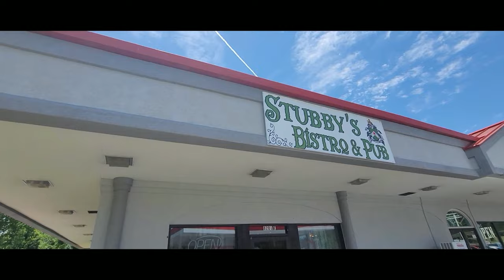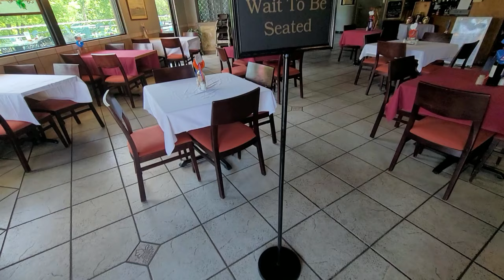Stubby's Bistro & Pub ~ Roanoke, VA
One of Roanoke's newest restaurants owned Stubby's Bistro & Pub is located in the Hollins area of Roanoke county. What a wonderful place to eat. They have everything you can imagine from Italian to Greek and even Americano food. I had the Gyro for lunch and it was amazing. The staff was super friendly and very helpful with my questions about the menu.

You can eat inside or outside on the beautiful patio, and they also offer take-out.

If you haven't checked them out, you definitely need to.

They are located at: 8201 WILLIAMSON RD,
                                     Roanoke, VA, Virginia 24019

🤔Thinking of moving to Roanoke, VA? Let me help!

⭐ We are PASSIONATE about helping people from everywhere in the world relocate to our beautiful valley. Seriously, if you are moving or relocating here to Roanoke, Salem, Botetourt County, Floyd or even Montgomery County, my team and I can make that transition so much easier on you.

If you are thinking 🤔moving to Roanoke, Virginia then this is the channel for you! We tell you what it is like to eat, and live, and why we love 💗 Roanoke, Virginia! We cover the good the bad and the ugly in our videos.